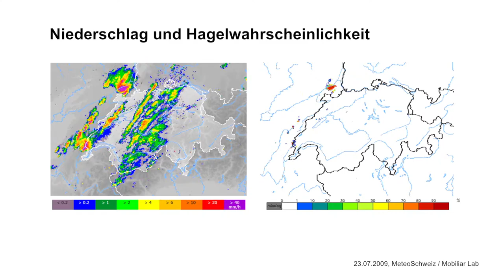Dem Hagel auf der Spur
Das Mobiliar Lab für Naturrisiken wurde 2013 gegründet und ist eine gemeinsame Forschungsinitiative der Mobiliar Versicherung und des Oeschger-Zentrums (OCCR) der Universität Bern. Es erforscht und quantifiziert Klimarisiken, Naturgefahren sowie deren Auswirkungen, und es befasst sich mit der räumlichen Darstellung dieser Phänomene. Die Hauptforschungsschwerpunkte sind Hochwasser, Hagel und Windereignisse.
Der Film "Dem Hagel auf der Spur" gibt einen Einblick in einen Teil der aktuellen Forschungstätigkeit des Labs.